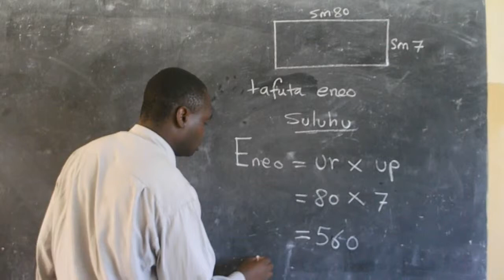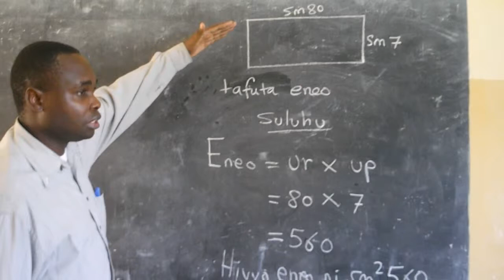eneo la mstatili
Kutafuta eneo la mstatili. Waweza tembelea globu ifuatayo